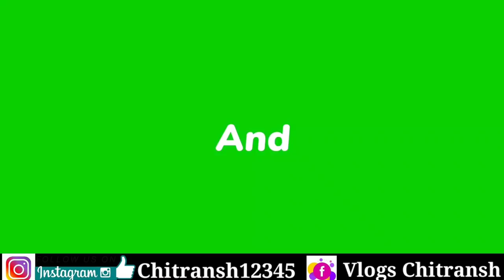बैंक से सीज ट्रैक्टर 🔥 | चौक जाओगे यहां का दाम सुनकर 🔥 | 51 HP | Second Hand Tractor Chhattisgarh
Suraj finance Rajnandgaon Chhattisgarh |

Used tractor in india
Second hand Tractor Suraj finance Rajnandgaon Chhattisgarh
Second hand Tractor Chhattisgarh me kha milta hai
Second hand Tractor Durg Bhilai Chhattisgarh

Hello friends ❤️

राधे राधे 🙏🙏